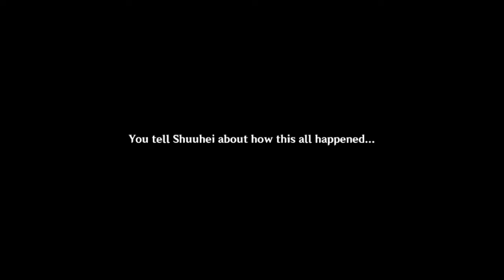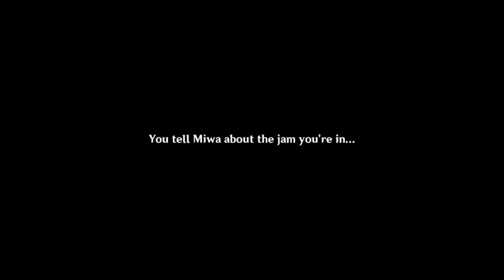Gorou's Hangout Event | The Canine General's Special Operations | Ending 1: Tactical Retreat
Hangout Events are part of story quests that you can replay and have different story endings based on the choices you make.

Upon returning to Inazuma City, Traveler and Paimon ran into two familiar faces. Yae Miko seems to enjoy teasing Gorou a little too much...

''N-Next time..."

Chapters and Choices
00:00 The Teasing
02:35 Countermeasure Conference
• Why don't I help you overcome this weakness?
• We can start with some theoretical study...
04:15 Watatsumi Island
Note: Choices here don't really affect the ending. It's mostly just dialogue scenes.
13:50 Praying for Fortune

Note: Selecting all of the choices in this story path during multiple playthroughs will reward you with an achievement.